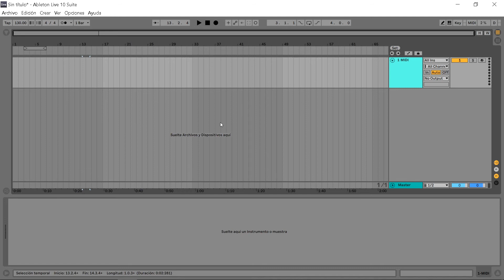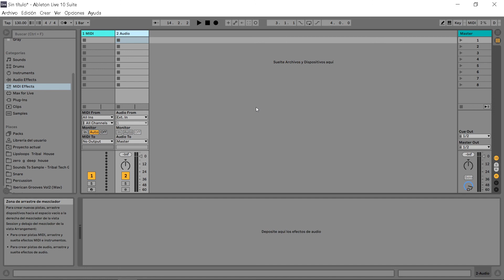Curso Completo Ableton Live | Lección 1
Introducción:

¿Que es Ableton Live y para que podemos usarlo?

Es una estación de trabajo de audio digital (DAW) optimizada para la producción de música electrónica.

Este software te permite no sólo secuenciar pistas de una manera lineal tradicional

sino también lanzar clips con muestras de audio, instrumentos virtuales y efectos al vuelo.

Ableton es perfecto tanto para aprender como producir música electrónica como para crear música electrónica profesional.

Veamos la interfaz y los elementos que la componen como la Vista Session y Arrangement, la vista de Info...

En la Vista Session prepararemos nuestros clips de Audio/Midi tanto para tocar música en directo como para mas tarde hacer la secuencia de nuestra canción.